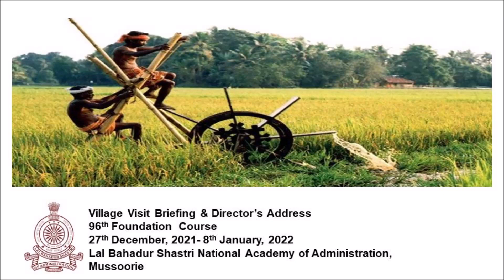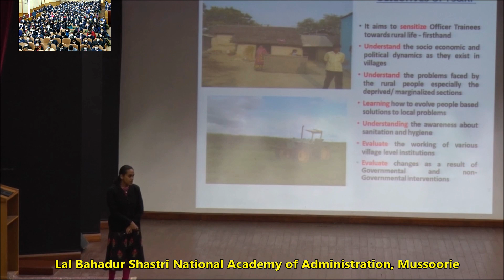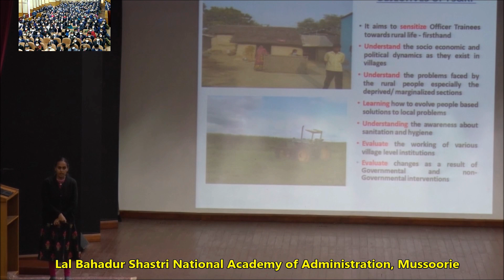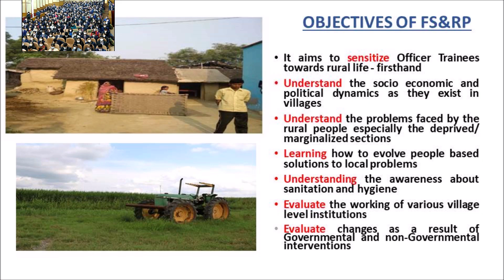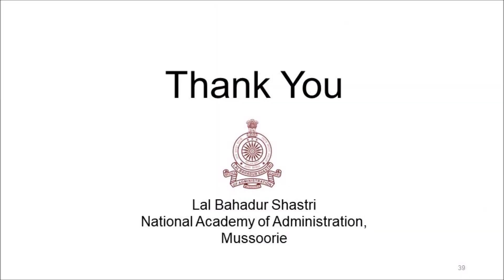96th Foundation Course | Village Visit Briefing & Director's Address